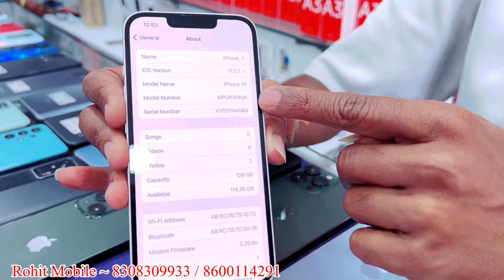Pimpri Mobile Market 2024 | Second Hand Mobile Pimpri | Pune Mobile Market | Rohit Mobile Shopee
📲 Shop Address ~ Rohit Mobile Shopee
Sai Chowk  Pimpri Pune Maharashtra

Pimpri market
pune
2nd hand iphone
in pune
iphone 11 price
iphone 12
iphone 6
iphone at cheap price
inhone dalhi